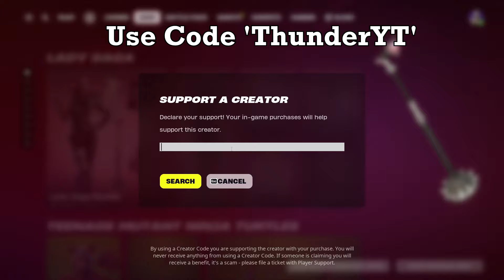74 Elimination Solo vs Squads Wins Gameplay (Fortnite Chapter 5)